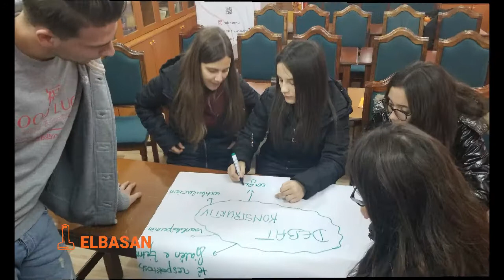Re-Debate 4.1 - Faza e trajnimeve - Elbasan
Gjimnazi “Dhaskal Todri” dhe Gjimnazi “Kostandin Kristoforidhi"